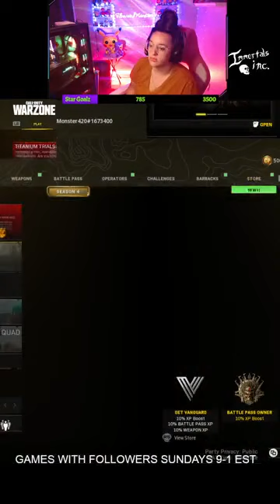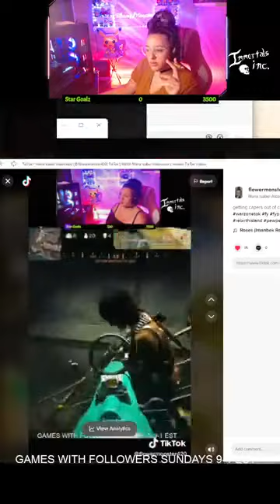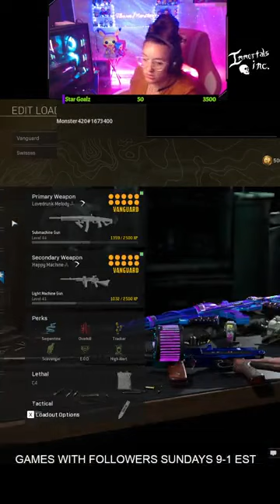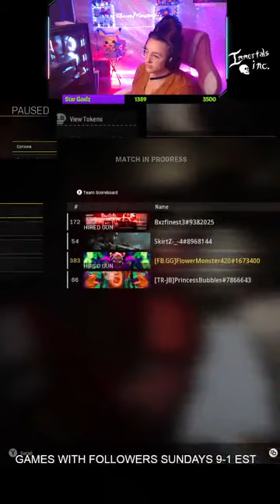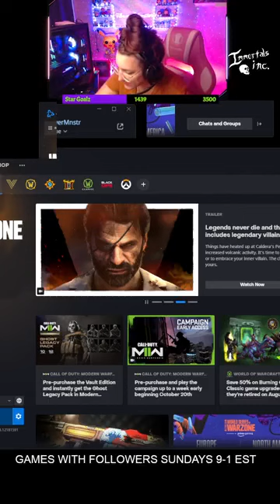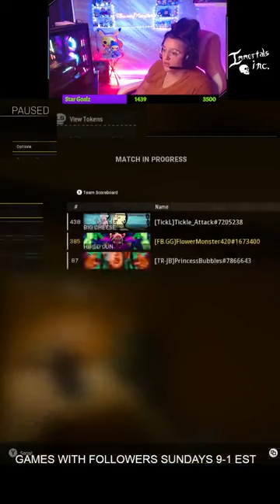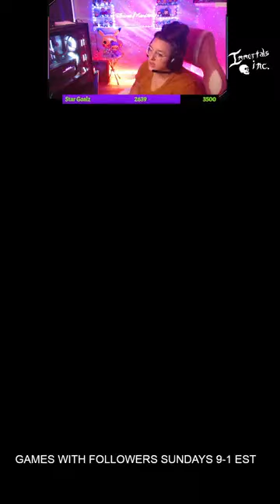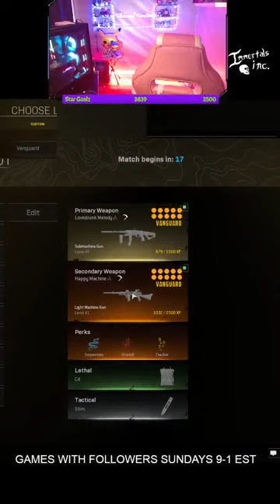early monster mornings click here say hello _3